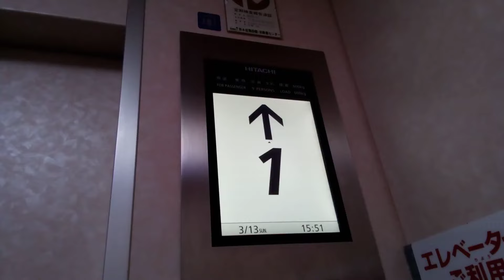日立エレベーター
徳島市付近某ビルにあります。更新前はビルエースクオリティー80IIでした。機種はGセレクトです。
メーカー:日立
設置年:1989年
リニューアル年:2010年代
定員:9名
積載:600kg
キャンセル機能:あり
アナウンス:なし
戸閉ブザー:なし
到着ベル音:なし
ボタン確認音:なし
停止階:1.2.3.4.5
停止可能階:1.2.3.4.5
撮影:NEC LAVE Tab E 8HD1 PC-TE508BAW (2022年3月13日撮影)